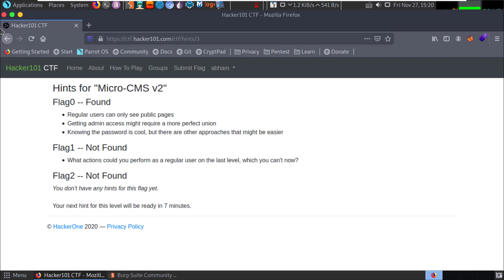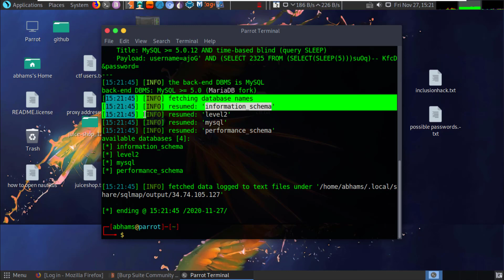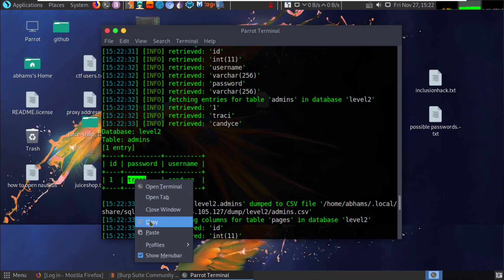Hacker101 CTF | Micro-CMS V2 (Web) | Flag2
In this video, I show how to find Flag2 (Flag 3) on the "Micro-CMS V2" part of the Hacker101 CTF by Hackerone.

Please do not use what I teach in this video for any malicious purposes. I only support hacking for legal, security purposes and will not be held responsible if you use what I teach for malicious purposes. Keywords:
hackerone bug bounty
hackerone beginner
hackerone how to start
hackerone ctf level 1
hackerone review
hackerone burp suite
hacker101 for newcomers
hacker101 introduction
hacker101 solutions
hacker101 walkthrough
ctf hacking beginner
ctf hacking game
ctf hacking walkthrough
ctf hacking training
ctf hacking basics
ctf hacking sites
ctf hacking practice
ctf hacking event
ctf hacking
hacking capture the flag practice
hacking capture the flag tutorial
hacking capture the flag beginner
hacking capture the flag game
learn hacking capture the flag I have a website I am working on - feel free to check it out!

Questions about anything? Hit me up on Discord.